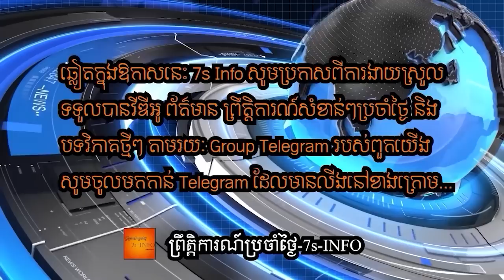មីស៊ីលមួយគ្រាប់តម្លៃ១៨០០០ផោនរបស់អ៊ុយក្រែនបំផ្លាញរថក្រោះទំនើបតម្លៃ៤លានផោនរបស់រុស្ស៊ី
The Kremlin hoped the high-end tank would help tip the balance on the ground but defending forces seem to have identified a chink in its very expensive armour.

Drone footage appeared to show a T-90m armoured fighting vehicle being wiped out by a Carl Gustaf recoilless rifle near Kharkiv.

The Swedish-made portable launcher costs £16,000 and looks to have been fired by a lone soldier lying in wait in tree cover by a narrow road.